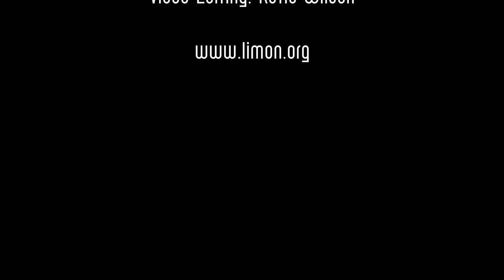Meet the Dancers: Jacqueline Bulnes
Get to know Company Member Jacqueline Bulnes!